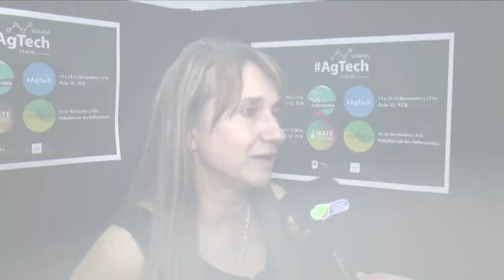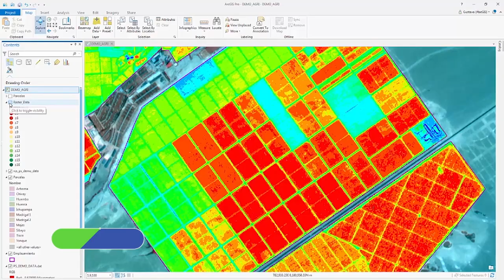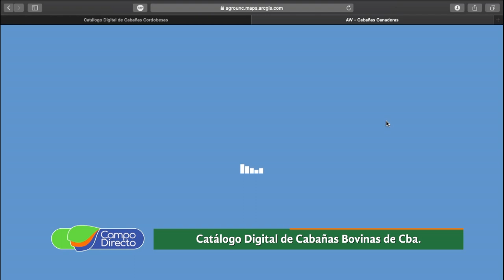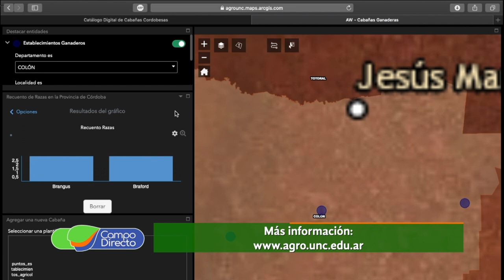GIS Day en la FCA UNC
En el marco de la "Semana AgTech de la Facultad de Agronomía”, se realizó “La Maratón de Tecnologías para Emprender MATE-2019” en simultáneo con el “Día de los Sistemas de Información Geográfica” y las “Jornadas Integradas de Investigación, Extensión y Enseñanza 2019”